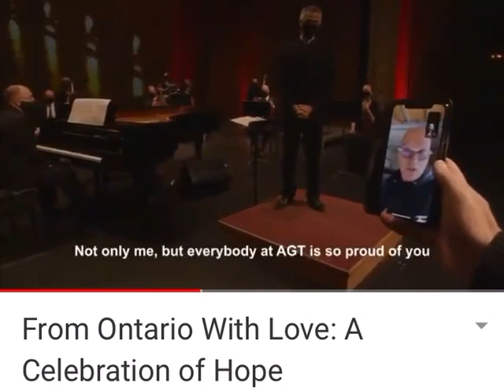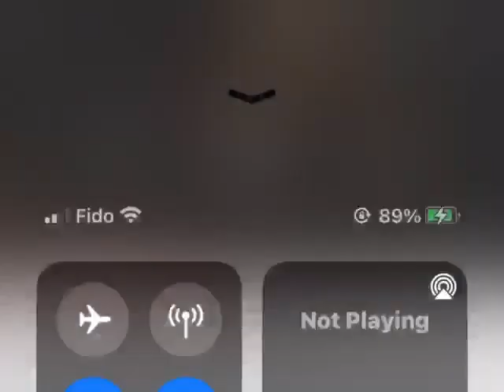Shallow Roberta Battaglia Windsor Symphony Orchestra (Director Robert Franz)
Hi Everyone!!
Loved singing this song for all of you!!
Brings back so many memories!!

Follow your dreams and never stop believing in yourself!